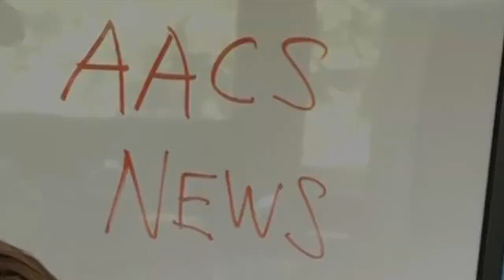Case of the ME-asles at AACS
Chapel Video on Priorities